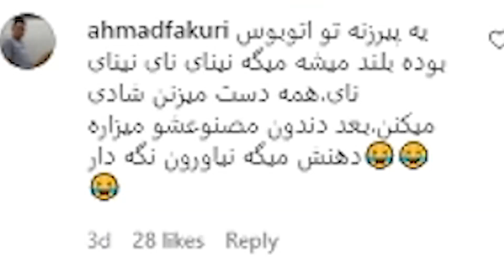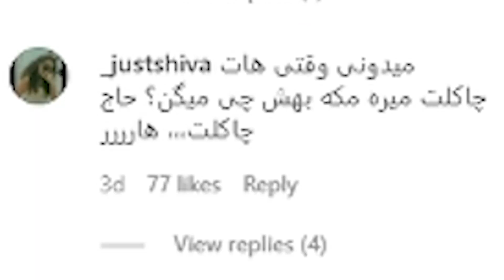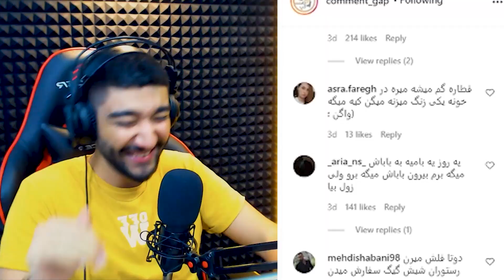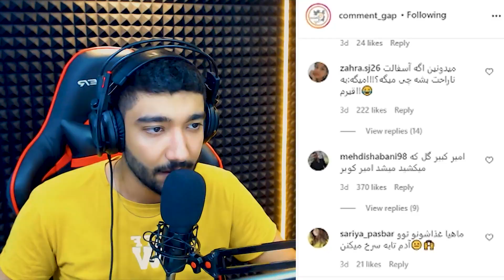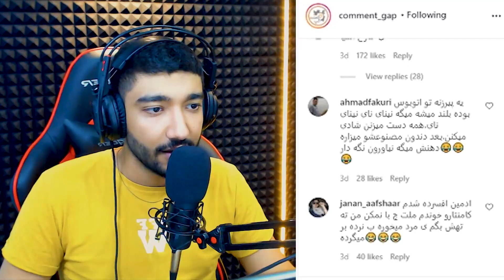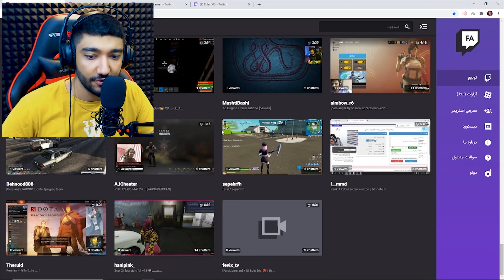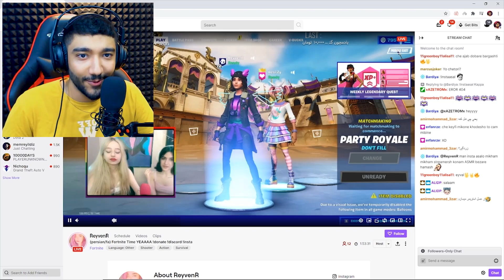TRY NOT TO LAUGH #5 ❌ خنده دار ترین جوک های دنیا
سمی ترین چالش نخندیدن به بی مزه ترین جک های تاریخ بشریت 😂😂 + لطیفه های ایرج ملکی